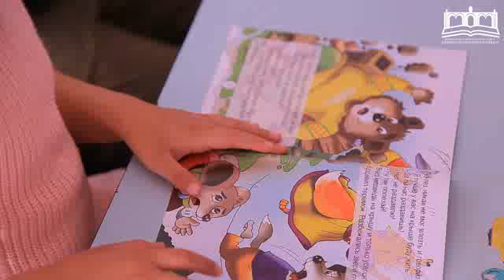Xalqaro bolalar kitoblari kuni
Xalqaro bolalar kitoblari kuni munosabati bilan axborot-kutubxona markazi hodimlari Farg'ona shahar 56-sonli maktabgacha ta'lim muassasasida bo'lishdi